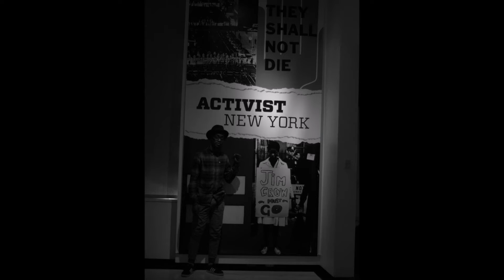Day 3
The final installment in the 3-part series Day 1, 2 & 3.

O say can you see for yourself?

Can one live in an environment and not feel the effects of said environment?

Is this musical photography a manifestation of Kabuzi's environment?